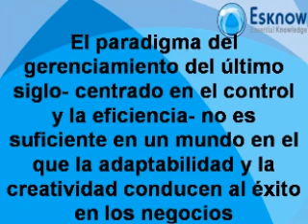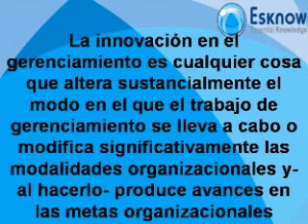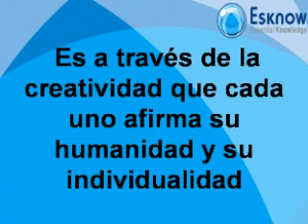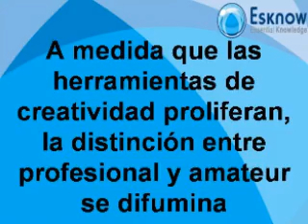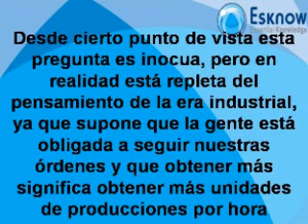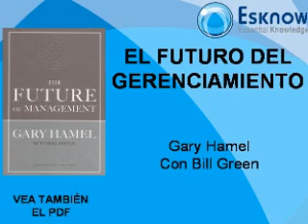El futuro del gerenciamiento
Video Clase del libro "El futuro del gerenciamiento" de Gary Hamel. Visite Management, Liderazgo, Toma de desciciones y mucho mas. Formatos PDF, MP3 y IPOD Video totalmente descargable a su PC